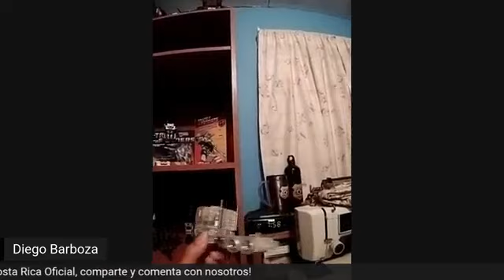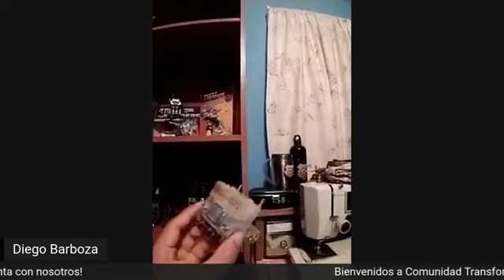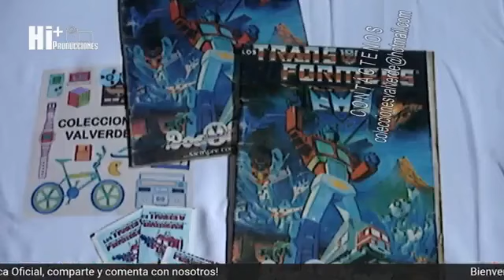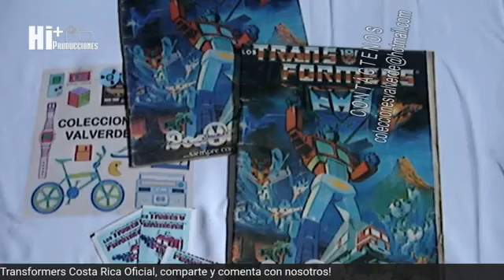otra noche con amigos de la comunidad